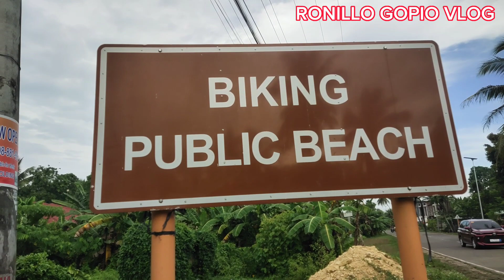BIKING PUBLIC BEACH ⛱️🏖️